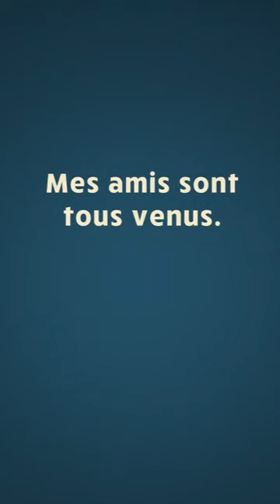Quand prononcer le « s » de « TOUS » ? 🤩 Je réponds à vos commentaires !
À très bientôt pour une nouvelle leçon de français !

Anne